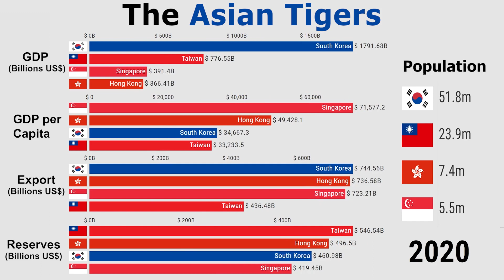Four Asian Tigers Economic Comparison Of | Singapore | Hong Kong | Taiwan | South Korea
The Asian Tigers: Economic Comparison Of Singapore, Hong Kong, Taiwan, And South Korea
Four Asian Tigers: Economic Comparison Of Singapore, Hong Kong, Taiwan, And South Korea

Data Source: World Bank, IMF